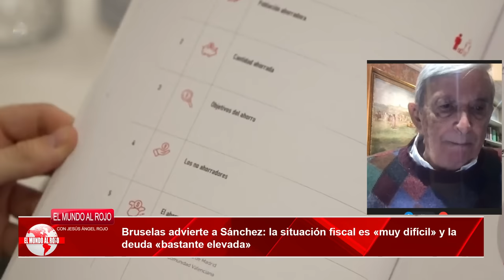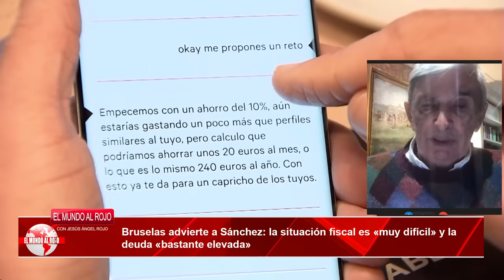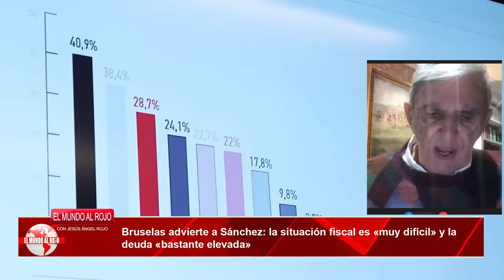💥Roberto Centeno💥, UE puede acabar con Sánchez cuando quiere: el difícil y la deuda están disparados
En innumerables ocasiones, el Gobierno de Pedro Sánchez ha recibido solicitudes del Banco de España sin obtener nunca una respuesta positiva. La Autoridad Independiente de Responsabilidad Fiscal (AIReF) también ha exigido lo mismo en otras tantas ocasiones y siempre con la misma suerte. Desde el Ministerio de Hacienda acostumbran a señalar que "no es el momento". Y ahora, Bruselas replica la petición de estos dos organismos y, según los precedentes, probablemente con igual éxito: un plan a medio plazo para "disminuir la deuda pública de manera creíble", que pueda llevarse a cabo realmente y que muestre un compromiso de España con la contención fiscal.

La Comisión Europea comunicó este mensaje ayer, cuando publicó su evaluación del Plan Presupuestario presentado por el entonces Gobierno en funciones a mediados del último mes, y advirtió, además, de que la situación financiera del país es "sumamente complicada" con una deuda pública que, en efecto, es "muy alta". Específicamente, y de acuerdo con las estimaciones europeas, en 2024 la deuda aún estará en el 106,5% del Producto Interno Bruto (PIB), mientras que el Gobierno prevé que la cifra sea del 103,3%. En cualquier caso, son magnitudes bastante elevadas en ambos datos y muy por encima del 60% del valor de referencia establecido en el Tratado de la Unión Europea.